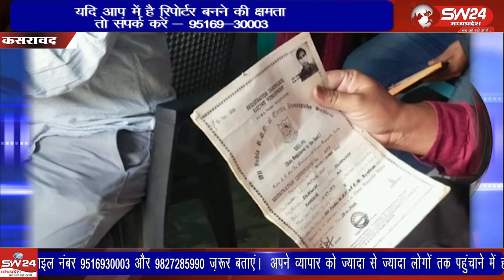कसरावद तहसील में बिना सक्षम डिग्री के इलाज करने वाले झोलाछाप डॉक्टरों के विरूद्ध सख्त कार्रवाई की गई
कसरावद तहसील में बिना सक्षम डिग्री के इलाज करने वाले झोलाछाप डॉक्टरों के विरूद्ध सख्त कार्रवाई की गई। कसरावद एसडीएम के निर्देशानुसार कसरावद तहसील में कार्रवाई की जा रही है। कसरावद से अकील खान की रिपोर्ट